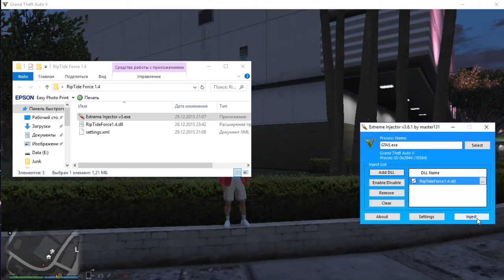GTA 5 ONLINE ЧИТЫ ОРУЖИЕ,МЕГА ТРААЛЬНЫЙ //НА ПАТЧЕ 1.31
ОТКРОЙ ЕГО СЦУКА!

Tiësto & KSHMR Feat. VASSY - Secrets (KSHMR VIP) [Arun Day Remake]
- Скачать Чит:
- Инструкция:
      В видео